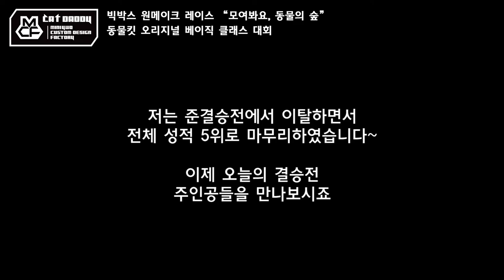놀아보자_빅박스 원메이크 레이스 3_동물의 숲! 오리지널 베이직 클래스 대회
세번째 빅박스 경기장의 원메이크 레이스!
이번 주제는 요즘 핫한 바로 그 게임, "모여봐요, 동물의 숲"
바로 동물킷 한정으로 과거 한국 타미야 공식종목이었던
오리지널 베이직 클래스 대회입니다.
모처럼 빅박스를 가득 채워주신 많은 분들과 함께
즐겁게 달리고 왔습니다!